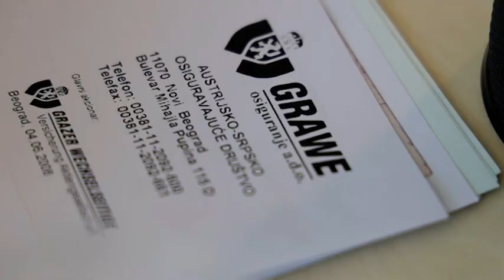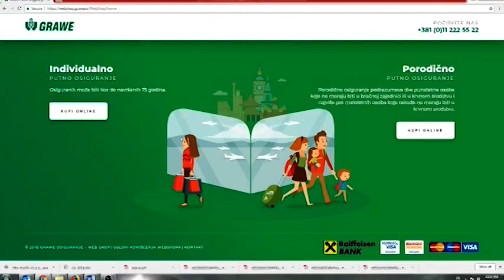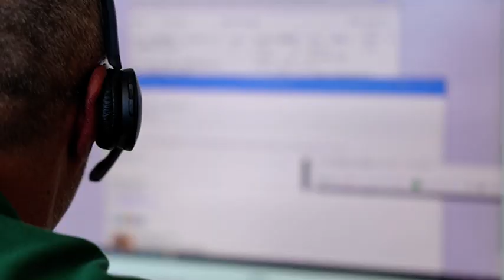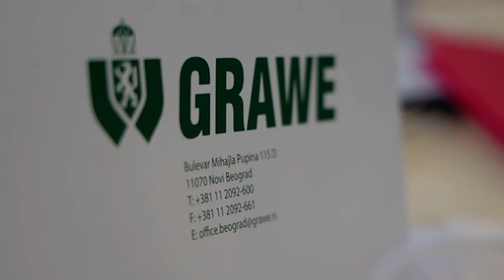MP489 PRILOG GRAWE osiguranje GRAWE u toku Pandemije Christoph Czettl predsednik IO 24052020